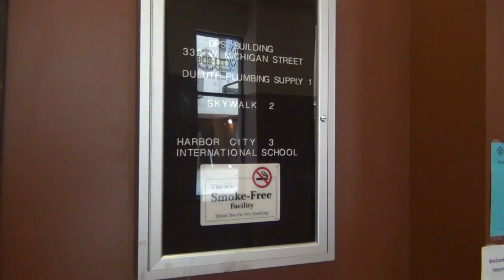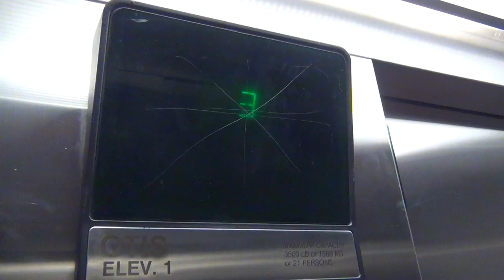Otis Traction Elevator - Harbor City International School - Duluth, MN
This is the Otis traction elevator at Harbor City International School in Duluth, Minnesota.